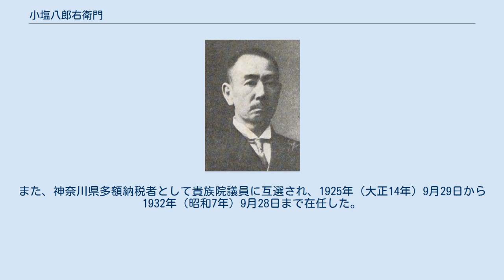小塩八郎右衛門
小塩八郎右衛門 小塩 八郎右衛門（こしお はちろうえもん、1865年12月27日（慶応元年11月10日） - 1947年（昭和22年）1月17日）は、明治時代から昭和時代初期の政治家、銀行家。
貴族院多額納税者議員、衆議院議員。
前名は堅作。
 小塩八郎右衛門寛蔵利殖の長男として、相模国大住郡戸田村（神奈川県中郡相川村を経て現・厚木市）に生まれる。
1883年（明治16年）10月、家督を相続し前名を改め八郎右衛門を襲名した。
小笠原東洋に漢学を学ぶ。
農業を営み、相川村収入役、同村長、神奈川県会議員、地方森林会議員、県農会副会長、徴兵参事員、所得調査委員を歴任する。
ほか、神奈川県農工銀行頭取、産業組合中央会支部長を務めた。
 1917年（大正6年）第13回衆議院議員総選挙で神奈川県郡部から無所属で出馬して当選。
当選後、新政会に所属した。
ついで1920年（大正9年）第14回衆議院議員総選挙では神奈川県第6区から立憲政友会所属で出馬して当選した。
また、神奈川県多額納税者として貴族院議員に互選され、1925年（大正14年）9月29日から1932年（昭和7年）9月28日まで在任した。